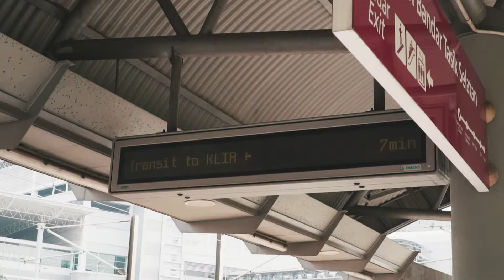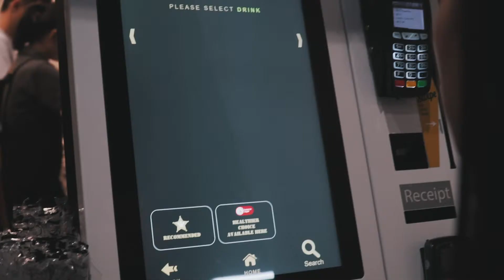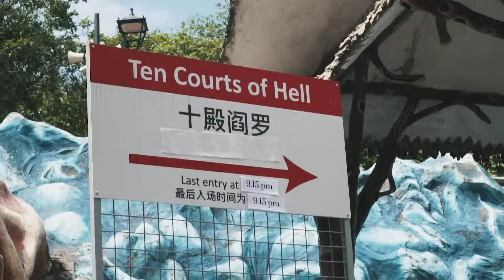Singapore / Listen To The City / Sony A6500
Compilation of shots from my trip to Singapore in May 2019

Camera: Sony A6500
Lens: Sony 18-105 PZ F4
Software: Adobe Premiere Pro